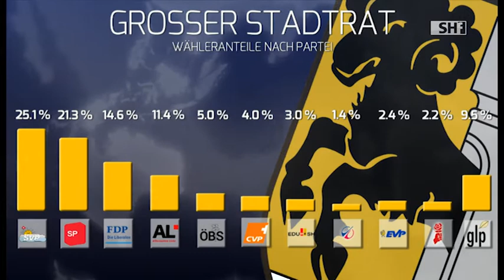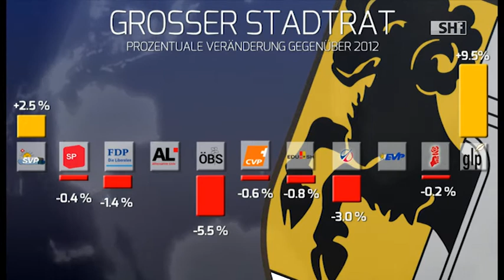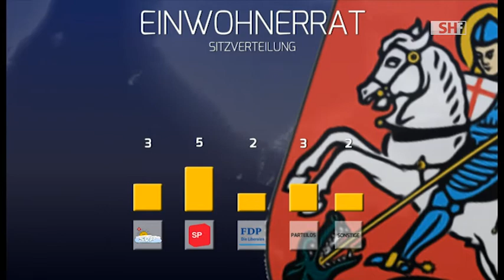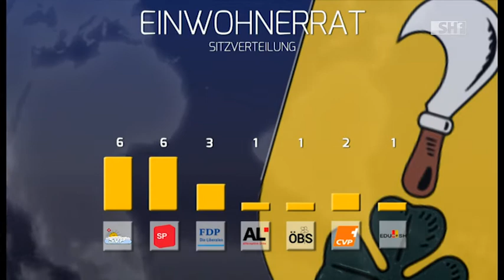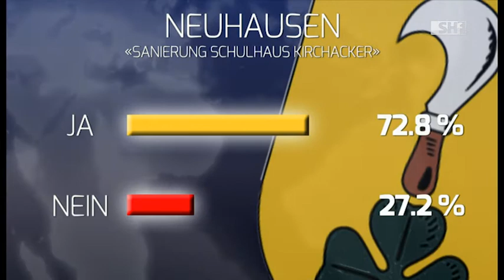«Wahlstudio» Schaffhauser Fernsehen 27. November 16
Wahl-, und Abstimmungssonntag im Kanton Schaffhausen
am 27.11.16

National: Atomausstiegsinitiative
Kantonal: «Lehrpläne vors Volk»
Stadt SH: Wahlen Grosstadtrat
Stein: Stadtrat-Ersatzwahl
Neuhausen: Kirchackerschulhaus
Gemeinden: Einwohnerratswahlen